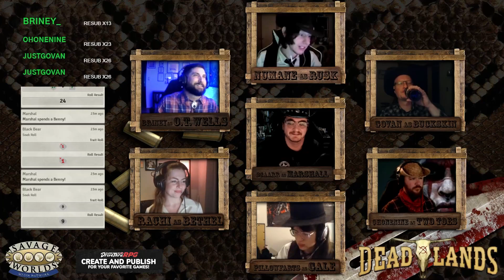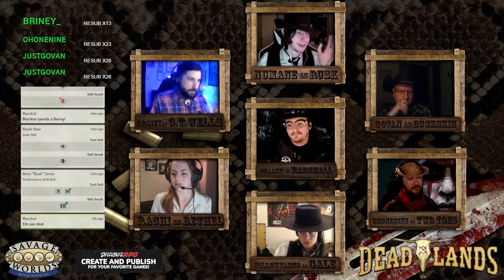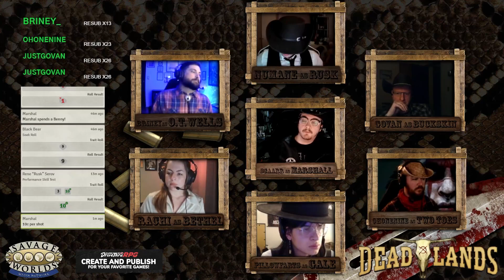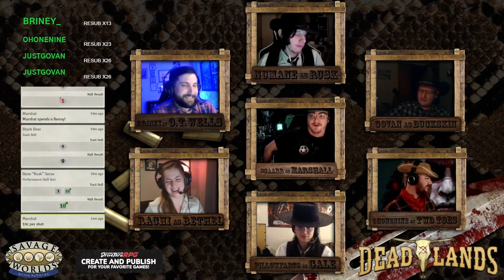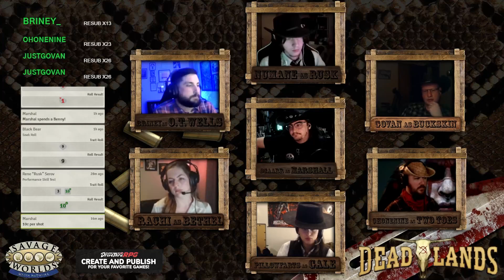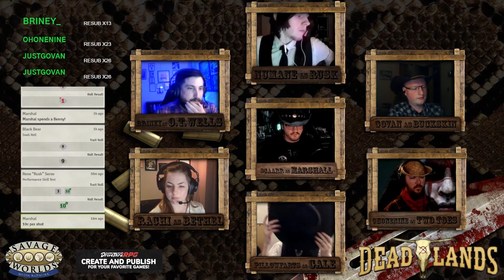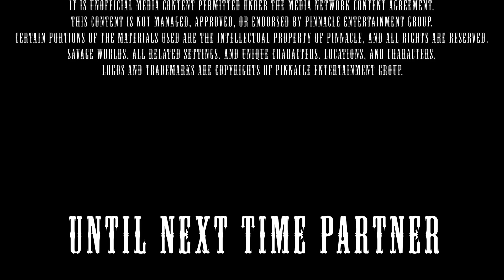Departing Deadwood Part 2 | Red Hands and Black Deeds Ep 02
This was a short episode. The gang had some technical issues so we cut it early. Red Hands and Black Deeds is a Deadlands (SWADE) original adventure that involves published Pinnacle Entertainment content such as Showdown in Sundown, Horror at Headstone Hill, and more.

________Contents________

0:00 Intro
0:38 Skip Intro
45:31 Credits